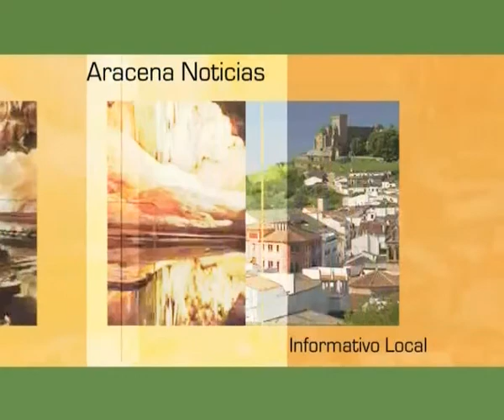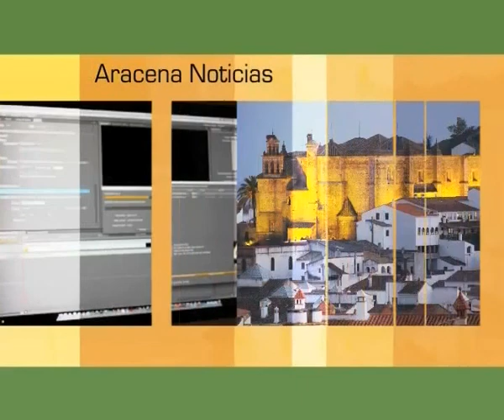info 22 julio